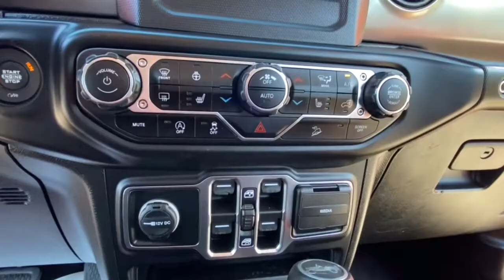2019 Jeep Wrangler Rochester Hillls, Clarkston, Troy, Waterford, Southfield, MI 53855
Punkn Metallic Clearcoat Used 2019 Jeep Wrangler available in Rochester Hills, Michigan at Milosch's Palace CDJ. Servicing the Clarkston, Troy, Waterford, Southfield, MI area.
2019 Jeep Wrangler Unlimited Sport - Stock#: 53855 - VIN#: 1C4HJXDGXKW661017

Certified - 2019 JEEP WRANGLER UNLIMITED SPORT **4WD**Bluetooth**Back-Up Camera**Front Heated Seating**Excellent ConditionbrbrThis vehicle also includes USB Port Automatic Temperature Control Heated Steering Wheel Push Start Remote Start Satellite Radio Radio Wheel Control Heated Mirrors Keyless Entry Auto Garage Opener/Universal Home Remote/Homelink Auto Headlights Traction Control MP3 Power Outlet Zone Temp-DualbrbrBLUETOOTH *ONE OWNER ALLOY WHEELS **PASSED MILOSCHS EXTENSIVE SAFETY INSPECTION BACKUP CAMERA *ACCIDENT FREE CARFAX REPORT **NON-SMOKER **4X4 **FACTORY CERTIFIED **JEEP CERTIFIED *HEATED FRONT SEATS 1-Yr SiriusXM Radio Service 7.0 Touchscreen Display Air Conditioning w/Auto Temperature Control Air Filtering Apple CarPlay Automatic Headlamps Cluster 7.0 TFT Color Display Cold Weather Group Convenience Group Deep Tint Sunscreen Windows For More Info Call Front 1-Touch Down Power Windows Google Android Auto GPS Antenna Input Heated Front Seats Heated Steering Wheel Integrated Center Stack Radio Leather Wrapped Steering Wheel Power Heated Mirrors Quick Order Package 24S Sport S Radio: Uconnect 4 w/7 Display Rear Window Defroster Remote Keyless Entry Remote Start System Security Alarm SiriusXM Satellite Radio Speed Sensitive Power Locks Sun Visors w/Illuminated Vanity Mirrors Technology Group Universal Garage Door Opener USB Host Flip Wheels: 17 x 7.5 Tech Silver Aluminum. 2019 Jeep Wrangler Unlimited Sport 8-Speed Automatic 4WD Recent Arrival! Punkn Metallic Clearcoat Certified. FCA US Certified Pre-Owned Details:brbr  * Limited Warranty: 3 Month/3000 Mile (whichever comes first) after new car warranty expires or from certified purchase datebr  * Vehicle Historybr  * Roadside Assistancebr  * Transferable Warrantybr  * Powertrain Limited Warranty: 84 Month/100000 Mile (whichever comes first) from original in-service datebr  * Warranty Deductible: $100br  * Includes First Day Rental Car Rental Allowance and Trip Interruption Benefits. SiriusXM 3 month trial subscriptionbr  * 125 Point InspectionbrbrbrThe Milosch family has been serving Lake Orion and Oxfords automotive needs since 1967. Come experience the Palace Advantage! We want to give you a fair and competitive price upfront. We would also love to have your trade-in! We will give you a fair market trade value for your vehicle. Want to know what your trade is worth? Use our Kelley Blue Book Instant Cash Offer feature on our website to get a guaranteed value for your vehicle.brbrOur Service Department & Express Lane are open convenient hours during the week and Saturday. We also offer a free service shuttle for local customers a customer lounge with free coffee and popcorn as well as free wireless internet. We also offer a free car wash with every service. Cold Weather Group (Heated Front Seats and Heated Steering Wheel) Convenience Group (Universal Garage Door Opener) Quick Order Package 24S Sport S (Automatic Headlamps Deep Tint Sunscreen Windows Front 1-Touch Down Power Windows Leather Wrapped Steering Wheel Power Heated Mirrors Remote Keyless Entry Security Alarm Speed Sensitive Power Locks Sun Visors w/Illuminated Vanity Mirrors and Wheels: 17 x 7.5 Tech Silver Aluminum) Technology Group (1-Yr SiriusXM Radio Service 7.0 Touchscreen Display Air Conditioning w/Auto Temperature Control Air Filtering Apple CarPlay Cluster 7.0 TFT Color Display For More Info Call Google Android Auto GPS Antenna Input Integrated Center Stack Radio Radio: Uconnect 4 w/7 Display SiriusXM Satellite Radio and USB Host Flip) FCA US Certified Pre-Owned Certified Rear Window Defroster Remote Start System 3.45 Rear Axle Ratio 4-Wheel Disc Brakes 8 Speakers ABS brakes Air Conditioning AM/FM radio Black 3-Piece Hard Top Brake assist Cloth Low-Back Bucket Seats Compass Delay-off headlights Driver door bin Driver vanity m